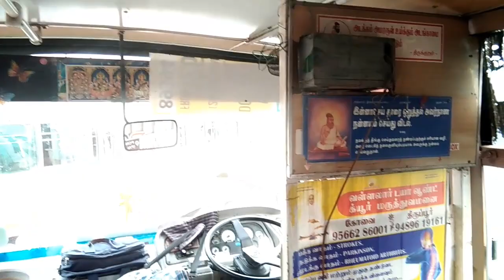Tirupur To Coimbatore TNSTC Bus Trip | Travel in Textile Belt of South India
Tirupur To Coimbatore TNSTC Bus Timings
Tirupur To Coimbatore TNSTC Bus
Tirupur To Coimbatore Bus